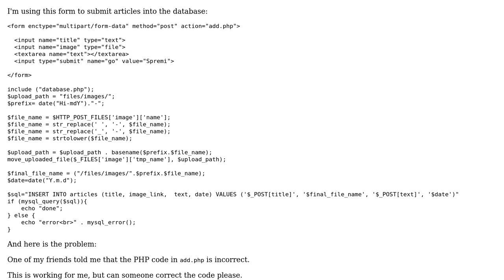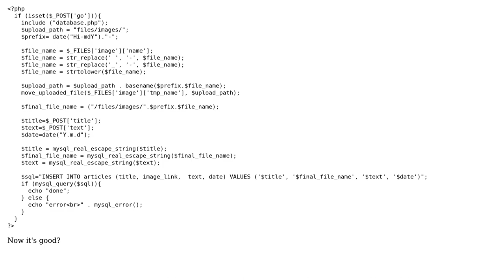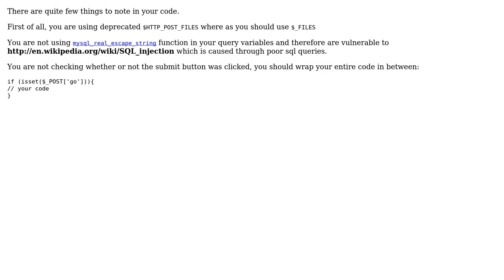Bad code to handle image upload